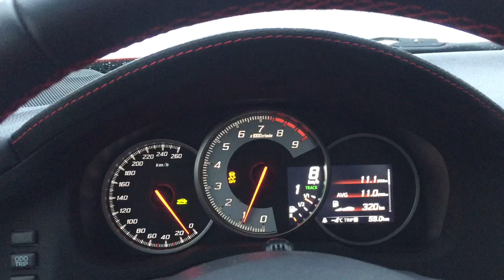Toyota GT86 w Laponii